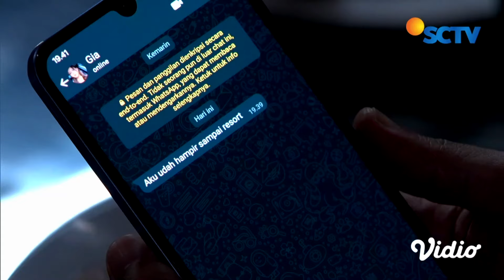FTV SCTV Andi Viola & Hardi Fadhillah - Biar Ndeso Tapi Bisa Bikin Romantis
Dara (Andi Viola) berasal dari kampung dan dikenal sebagai cewek yang udik. Kedatangan Dara ke Jakarta sebenarnya untuk mencari ibu kandungnya, tetapi Dara malah bertemu dengan Eza (Hardi Fadhillah). Sementara itu, Eza ternyata disuruh oleh Eyang, untuk menjadikan Dara sebagai istrinya, padahal Eza memiliki pacar yang sangat cantik dan modis. Bagaimana kisah selanjutnya? Saksikan selengkapnya hanya di FTV SCTV - Biar Ndeso Tapi Bisa Bikin Romantis.